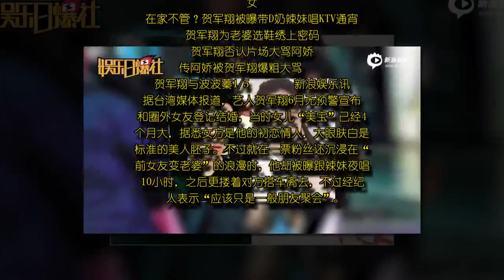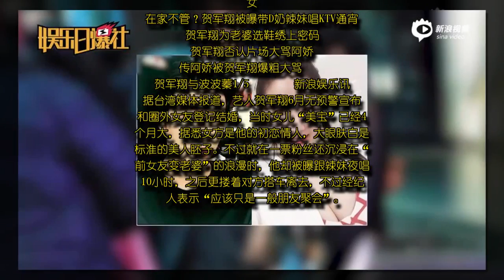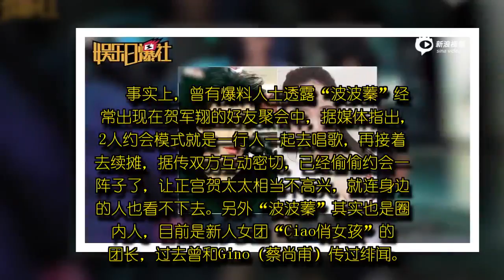放妻女在家不管？贺军翔被曝带D奶辣妹唱KTV通宵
放妻女在家不管？贺军翔被曝带D奶辣妹唱KTV通宵, 　　新浪娱乐讯 据台湾媒体报道，艺人贺军翔6月无预警宣布和圈外女友登记结婚，当时女儿“美宝”已经4个月大，据悉女方是他的初恋情人，大眼肤白是标淮的美人胚子。不过就在一票粉丝还沉浸在“前女友变老婆”的浪漫时，他却被曝跟辣妹夜唱10小时，之后更搂着对方搭车离去，不过经纪人表示“应该只是一般朋友聚会”。